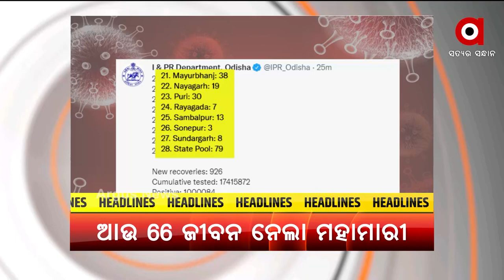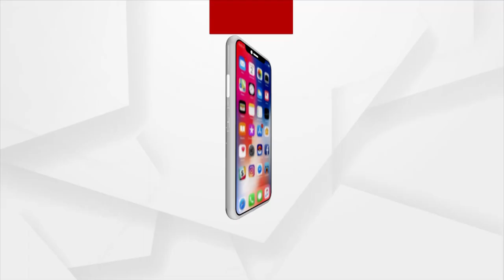Headlines 11AM | 21th August 2021 | Argus News